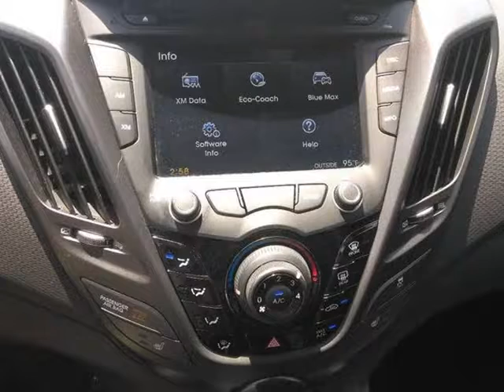2016 Hyundai Veloster Turbo Base 3dr Coupe DCT wBlack Seats (houston, Texas)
1990 hwy 6 south
houston